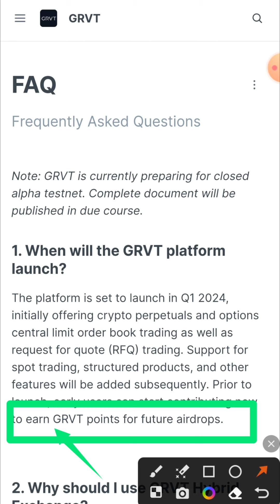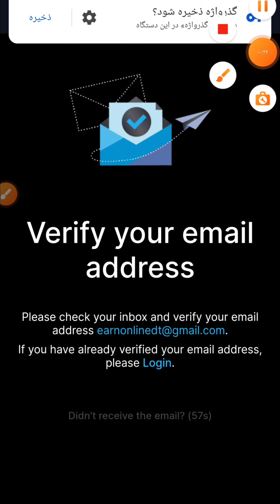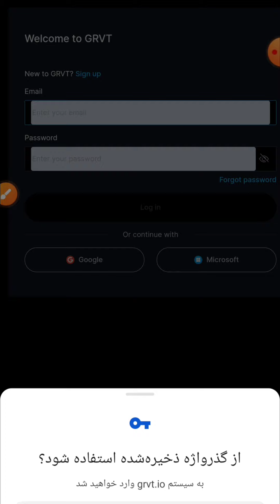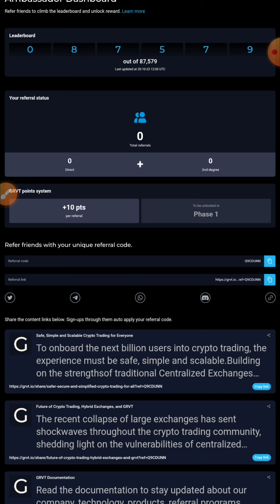فقط ثبت نام کن تا 300 دلار توکن GRVT ایردراپ صرافی GRVT Exchange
آموزش ایردراپ GRVT Exchange

صرافی GRVT Exchamge در حال راه اندازی هست ، ایردراپ تایید شده برای کاربرانی که ثبت نام میکنند 10 پوینت GRVT پاداش میدن این پوینت ها بعداز راه اندازی ( سه ماهه اول 2024 )تبدیل به توکن خواهند شد .
نحوه ثبت نام و ایردراپ این صرافی بسیار شبیه پروژه Arkham هست و...